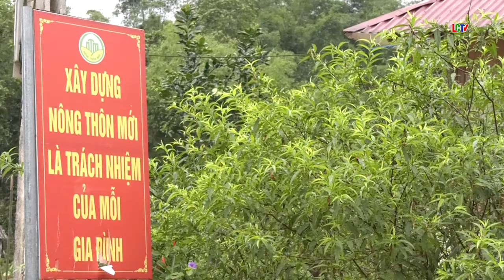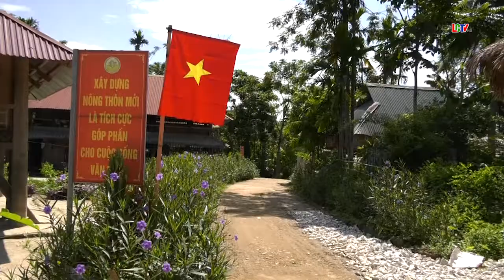Đổi thay nhờ nông thôn mới ở Bản Cảy Trí Nang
Phong trào xây dựng nông thôn mới như một “làn gió” đem lại sự đổi thay cho từng bản làng của xã Trí Nang thời gian qua, Thực hiện phong trào xây dựng nông thôn mới, Bản Cảy đã được đầu tư xây dựng Nhà văn hóa khang trang, làm đường bê tông rộng rãi chải khắp mọi trục đường, ngõ nghách trong bản, công trình thủy lợi được kiên cố, các mô hình chăn nuôi, trồng rừng, vườn tược đang phát triển. Đó là tiền đề rất quan trọng thúc đẩy phát triển kinh tế, nâng cao chất lượng cuộc sống cho người dân.